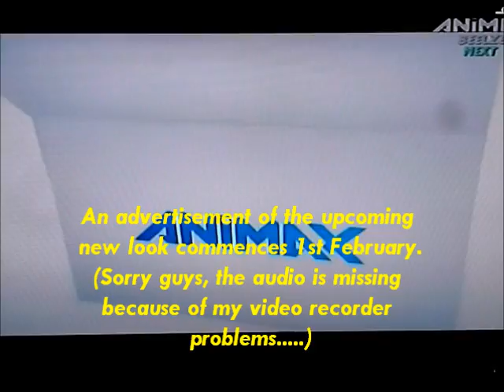Animax in Southeast Asia and India between 2010 & 2013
This is about the promo, idents and logo of Animax between 2010 and 2013. I've got an inspiration to make this video since the new look of Animax starts February 2013, just for the memory.

Songs:
1. Believe In My Existence (Off Vocal Version)
    "Cardfight!! Vanguard 2nd Opening Theme (Intro Part)
2. Angry Birds Theme Song (it's for the fillers, okay?)
3. Jake Chudnow - 192 (Outro Part)